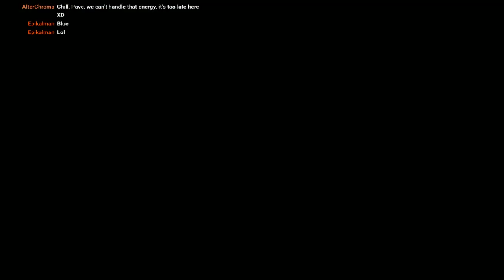【Chiaki & Stream Play Animal Crossing: Amiibo Festival】February